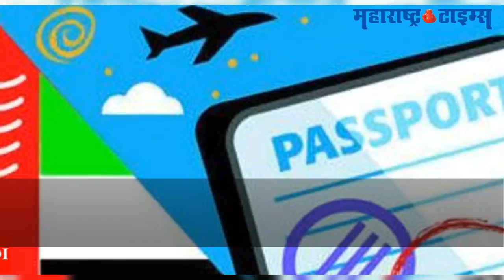...अखेर आसिफ यांना मिळणार भारतीय नागरिकत्व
आयुष्याचे जवळपास अर्धे शतक मुंबईत घालवल्यानंतर  केंद्र सरकारने अचानक ' 'तुम्ही देश सोडून जावे,  अन्यथा तुमचे पाकिस्तानात प्रत्यार्पण केले जाईल' या आशयाची नोटीस बजावली...  आणि जोगेश्वरीत राहणाऱ्या आसिफ कराडिया यांना धक्काच बसला.